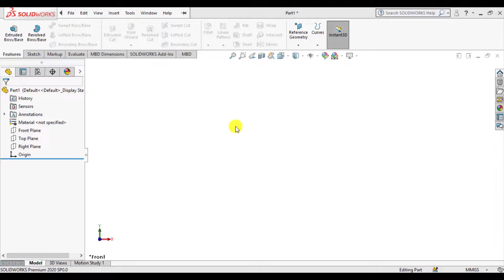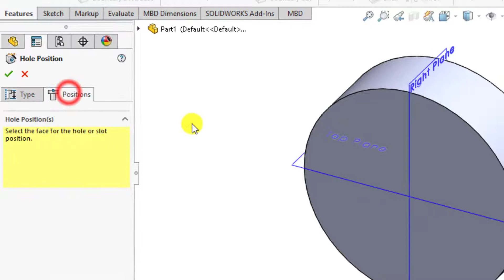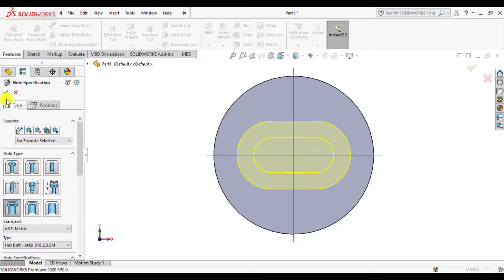Solidworks tips 57: Making slot using solidworks hole wizard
@cad4fea Learn how to make slot using solidworks hole wizard tool?